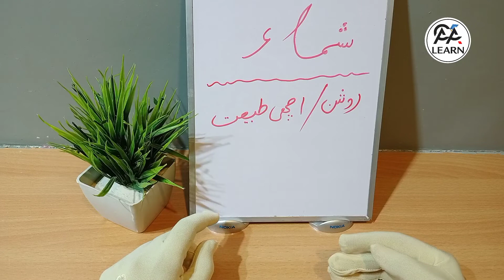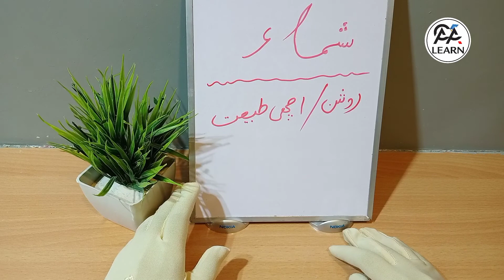Shamma Name Meaning In Urdu Hindi - Shamma Name K Raaz - Shamma Name Ki Larkiyan Kesi Hoti Hain?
In This Video Shamma Name Meaning In Urdu Hindi - Shamma Name K Raaz - Shamma Name Ki Larkiyan Kesi Hoti Hain?